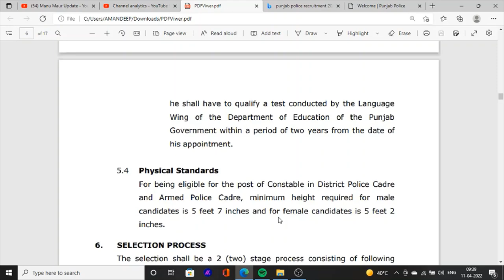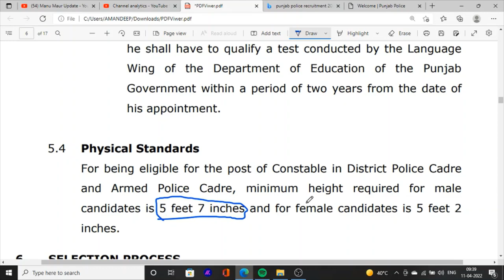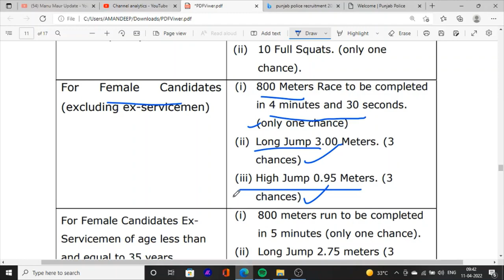Punjab Police Constable New Bharti 2022 Exam Selection Process Physically Eligibility & Fitness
Hello Friends This is a Informative Channel and This Video is Full Information About Punjab Police constable new bharti update 2022 exam strategy and exam selection process related information for punjab police constable new bharti punjab 2022 this video also shows you what is the physically eligibility for punjab police constable physically fitness test constable punjab 2022

for more information about punjab police constable exam bharti 2022